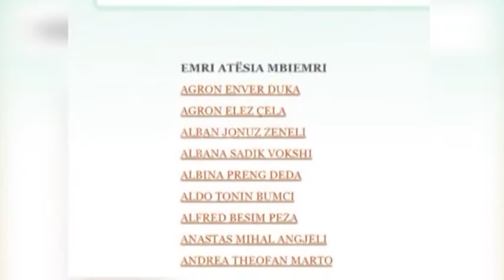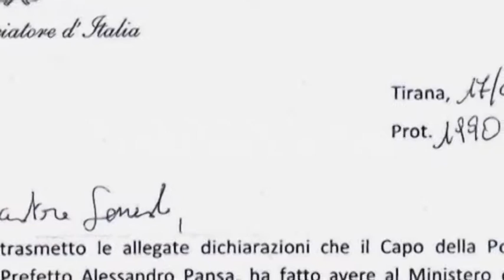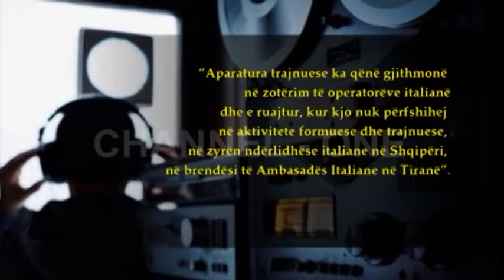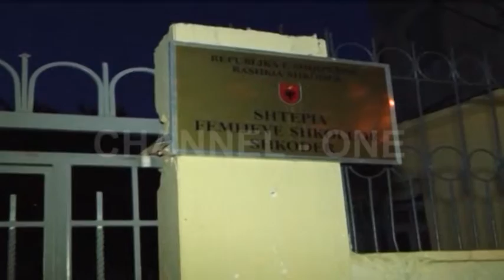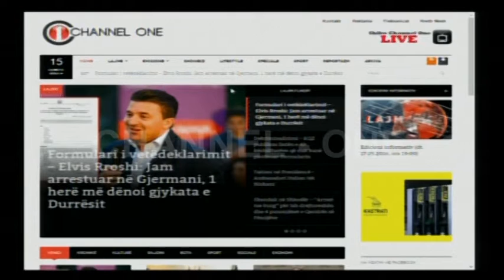Edicioni informativ (dt. 20.05.2016, ora 19:00)